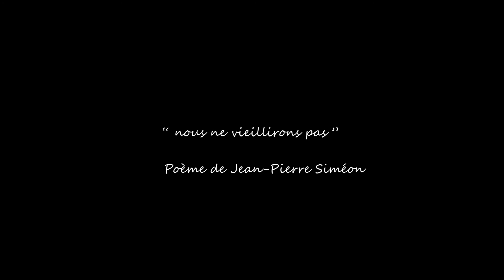nous ne vieillirons pas - poème de Jean-Pierre Siméon interprété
"nous ne vieillirons pas"
Poème de Jean-Pierre Siméon
Interprétation : Loubna Chebouti

La Filature de l'Isle
15 chemin des feutres du Toulon
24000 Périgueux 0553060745